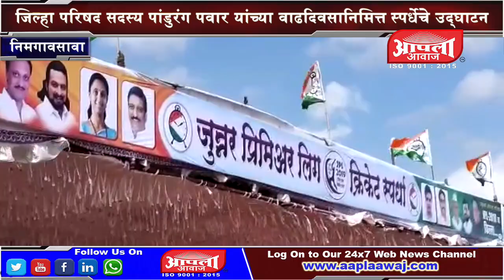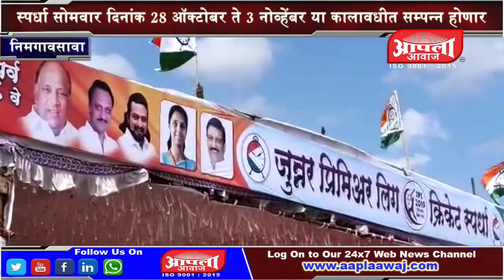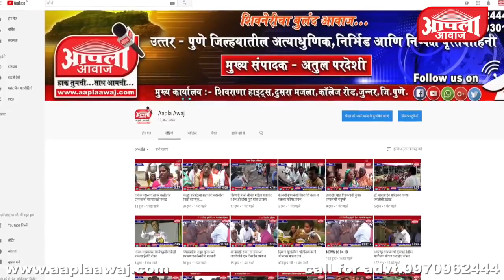JPL क्रिकेट स्पर्धेचे चे जि. प. सदस्य पांडुरंग पवार यांच्या वाढदिवसानिमित्त उद्घाटन